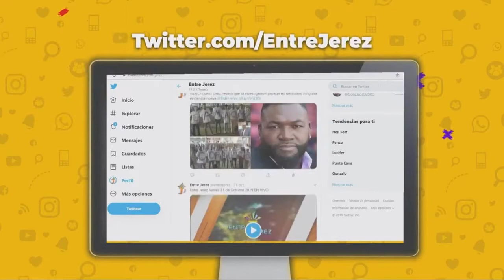SI A USTED NO LO QUIEREN DEJE ESO